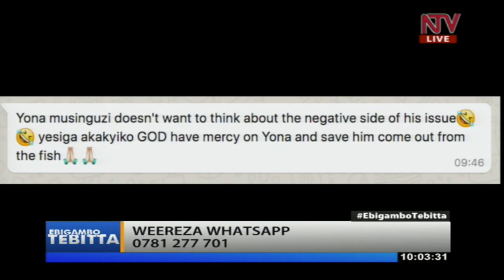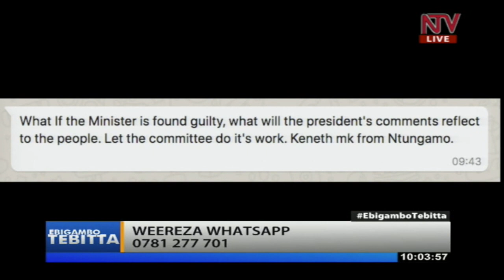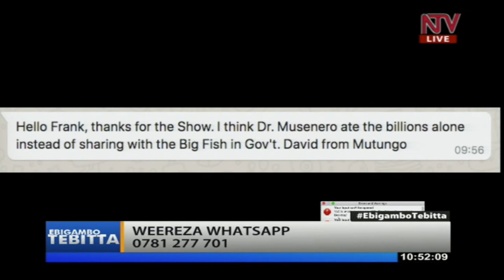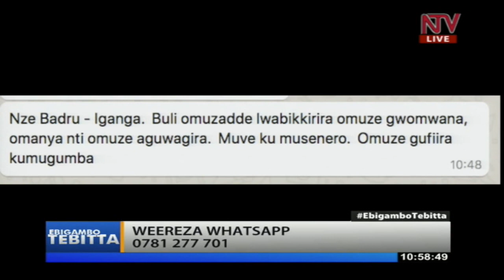Palamenti ne Pulez Museveni banaakoma wa ku bya Dr Musenero?|EBIGAMBO TEBITTA